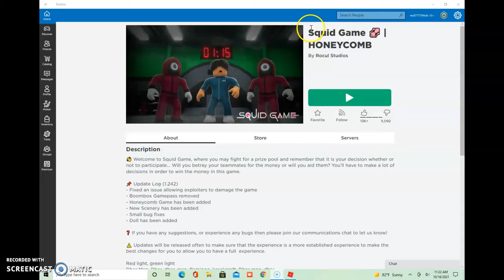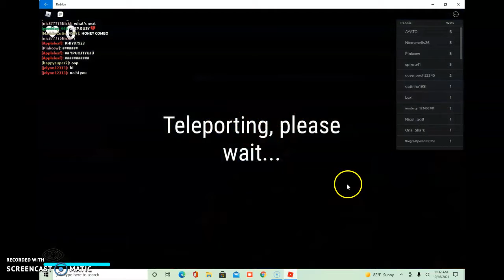Playing The Squid Games on Roblox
this is me playing the squid game on Roblox